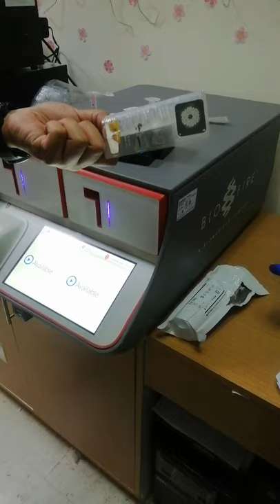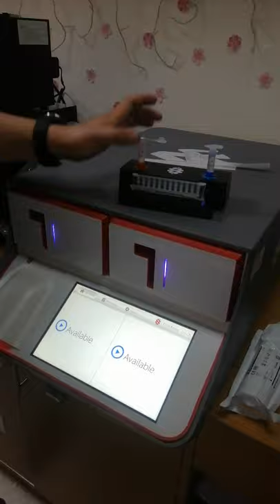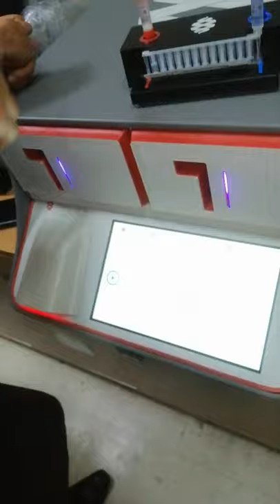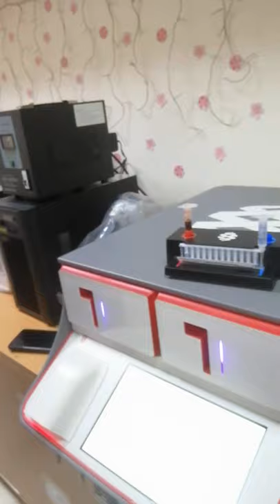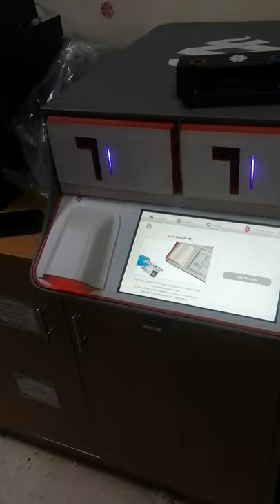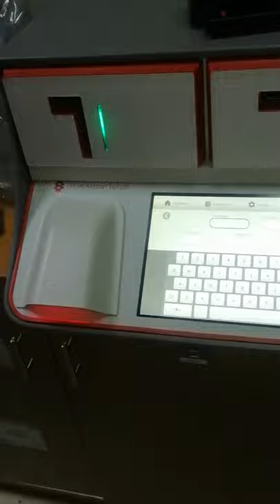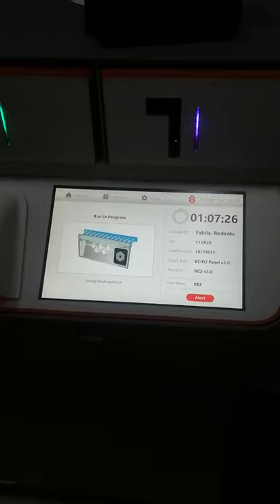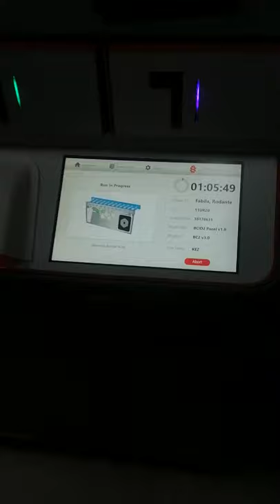BIOFIRE® FilmArray Torch | Demo Video